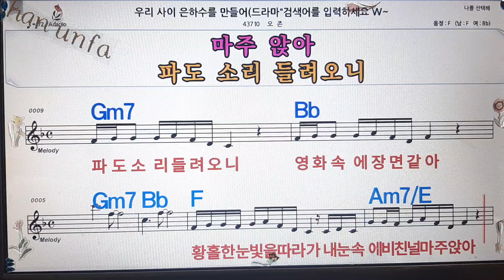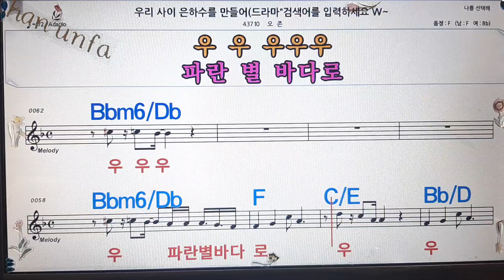우리사이 은하수를 만들어/오존💋노래방, 통기타 , 코드 큰악보, 가라오케, 반주💖Karaoke, Sheet Music, Chord, MR